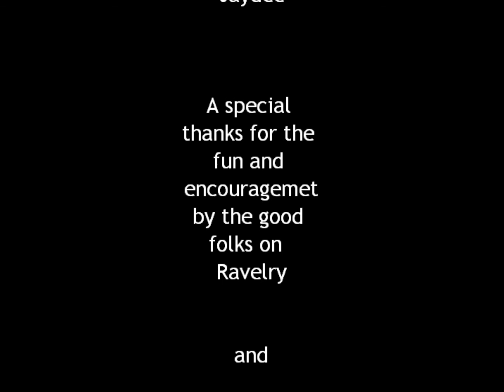Maisie Crochets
After taking a picture of Maisie with a crochet hook and yarn, it was humorously suggested by a member of Ravelry that I make a video of her crocheting 10 rows of double crochet. This is our very amateur video of just that! (We couldn't just let the challenge slip by, now could we?!)